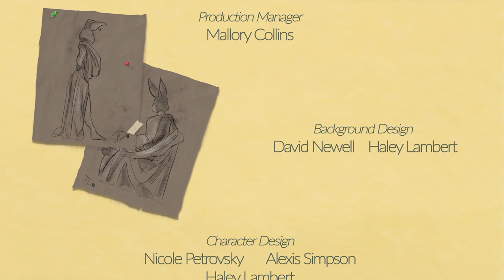Deer Crossing | Animated Short FIlm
This film is part of my third-year group animated short film done for university! My team and I've been working on this project for almost a year now, and I'm so glad to see it finally completed and to be able to share it with the world!

♡SOCIAL MEDIA♡